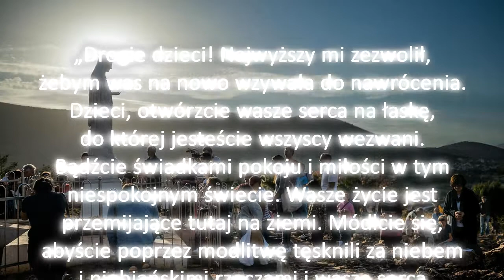Orędzie z Medziugorje, 25 maj 2017r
Ostatnie Orędzie iz Medziugorje, 25. maj 2017r.
„Drogie dzieci! Najwyższy mi zezwolił, żebym was na nowo wzywała do nawrócenia. Dzieci, otwórzcie wasze serca na łaskę, do której jesteście wszyscy wezwani. Bądźcie świadkami pokoju i miłości w tym niespokojnym świecie. Wasze życie jest przemijające tutaj na ziemi. Módlcie się, abyście poprzez modlitwę tęsknili za niebem i niebiańskimi rzeczami i wasze serca będą widzieć inaczej. Nie jesteście sami, ja jestem z wami i oręduję przed moim Synem Jezusem za wami. Dziękuję wam, że odpowiedzieliście na moje wezwanie. ”

* Kongregacja Nauki i Wiary oświadcza (1998r.) iż z jednej strony Kościół nie odrzuca tzw. objawień Medziugorie, zezwalając na pielgrzymki do tego miejsca, nie wskazując na żadne błędy doktrynalne. Z drugiej zaś strony w oświadczeniu nie znajdujemy także oficjalnego uznania objawień, co oznacza, że kwestia prawdziwości objawień stanowi, jak sami biskupi zaznaczają, przedmiot dalszych badań: „będą kontynuowane na bieżąco badania wydarzeń w Medziugorju